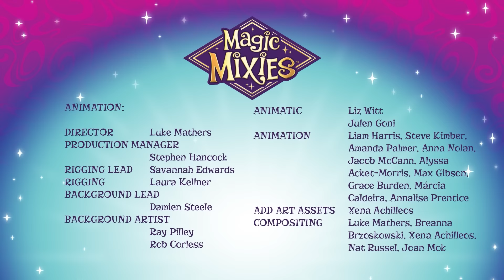Rude Reflections | Magic Mixies | MAGICAL ADVENTURES | Cartoons for Kids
After a bumpy start to their adventure, Sienna and the team were looking forward to heading to the beautiful seaside town Enchanters Edge! But instead of sunny weather, they were met with a gloomy storm that's flooding the bridge to the castle.

Does the team wait the rain out? Or can the Mixlings change their mood to conquer the haywire magic and continue their adventure to the castle? Magicus Mixus! Get ready to make real magic and discover the world of Magic Mixies Mixlings, a spellbinding new Collectible from Magic Mixies!

Did you find the magic words in episode 2? Play this week's Mixies challenge to see if you can figure out the mysterious Mixie in episode 3!